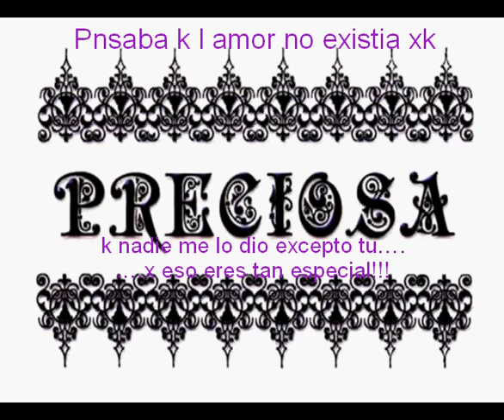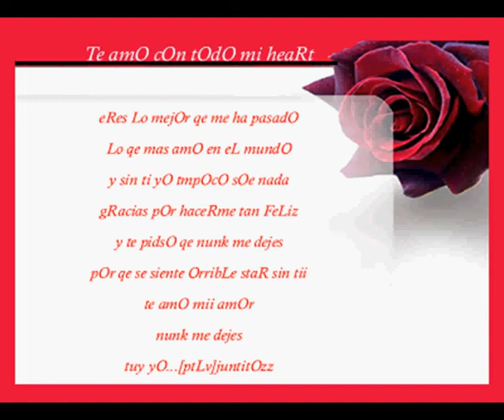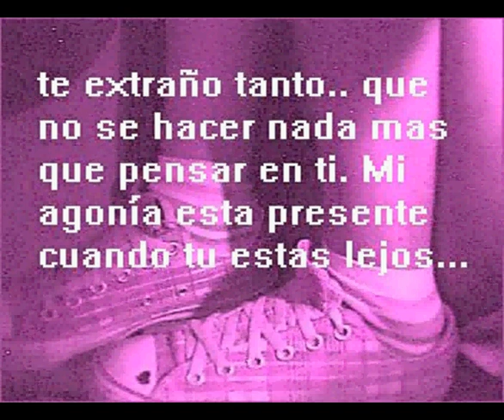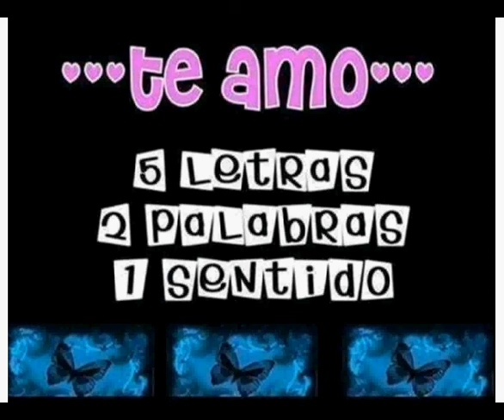te buske muxo y aora... t tengo si!!!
despues de tanto tiempo detras de esta (mariposa) aora la tengo con sus alas abiertas de par en par!